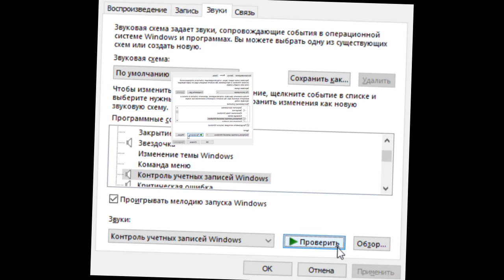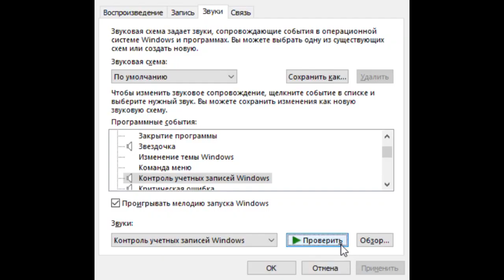User Account Control Sparta Ahtg Remix